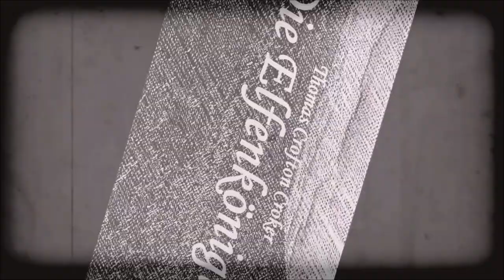Die Elfenkönigin - Hörbuch - Thomas C. Croker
frei nach T. C. Croker´s "Fairy legends and traditions of the South of Ireland"
Ein Landmann ist verzweifelt. Die Hirten seiner Herde auf den Wiesen eines Berges in Tipperary werden immer wieder von einem geheimnisvollen Spuk vertrieben. Da trifft der verzweifelte Mann auf den jungen Draufgänger Lance Hulahan.
Ihr wollt unsere Arbeit unterstützen oder einfach mal Danke sagen?

Wenn Euch unsere Arbeit gefällt und Ihr uns mit einem kleinen Trinkgeld unterstützen oder     einfach Danke sagen wollt, könnt Ihr das hier.♥

Ihr könnt uns auch unterstützen oder Danke sagen indem Ihr uns über den „Super Thanks“  Button (das Herz mit dem $ Zeichen) eine kleine Spende zukommen lasst.♥

Über  Amazon noch etwas einkaufen? Dann speichert doch einfach diesen  Amazon Link als Lesezeichen ab. Wenn Ihr etwas einkaufen wollt geht einfach über diesen Link nach Amazon.  Für euch entstehen keine weiteren Kosten, aber wir  erhalten eine kleine Provision.♥